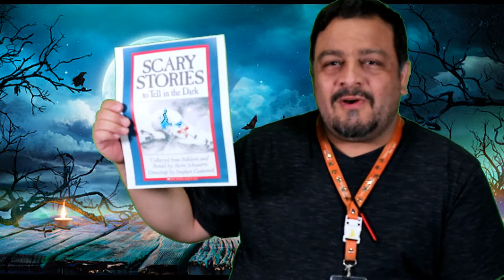Talking Tuesday - Book/Movie Talk: Scary Stories To Tell in the Dark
Markos talks about Scary Stories to Tell in the Dark. The books are fun and great to read together for a trip down memory lane or to introduce a whole new generation to these beloved tales. Then watch the movie to top off the night!